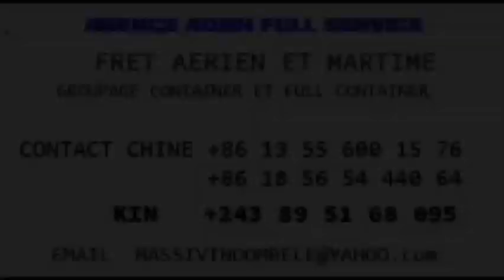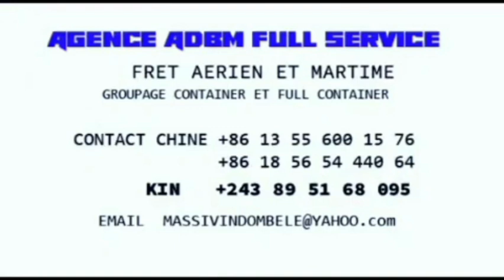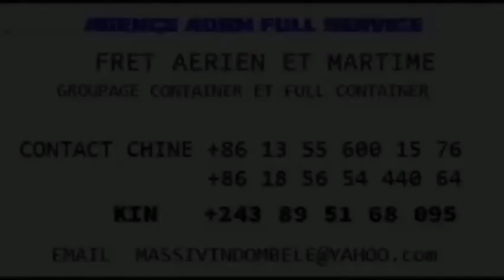BOYOKA MESSAGE FERRE GOLA APESI BA MAMAN APRÈS KOTIKA BILOKO NA HÔPITAL...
ferre Gola @TontonPromotvrudolphnkosa @esthermmtv8495 @mpifoofficieltv @youtube.comdimbitv @EXPRESSION26TV @congomobimbatvofficiel5435 @ajackintandem